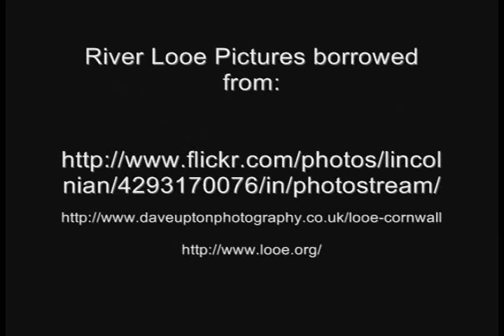Rio Logh - Silvia Nicolatto and her Anglo-Cornish Friends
A project mixing Brazilian and Cornish music.